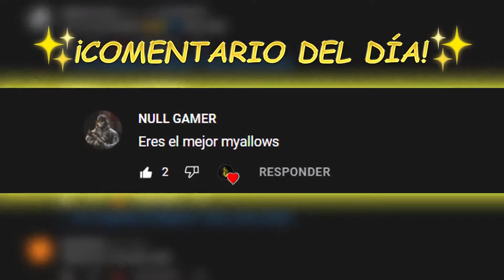¡¡LA CLASE MÁS OP DE LA QQ9 EN TEMPORADA 9 BATTLE ROYALE!! 🤯 | MYAWOLLS COD MOBILE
Qué onda Myagang! Yo soy Myawolls, Top #2 en el mundo de Battle Royale • S1 2021.
Hoy les traigo la clase más OP para la QQ9 en esta temporada 9, admito que la subestimé, no esperaba a que reventara tanto teniendo a la MX9 un tanto potente todavía.

FAQs:
• ¿A cuántos dedos juegas?
  A 5 dedos + Giroscopio
• ¿Dispositivo?
   República Dominicana (Servidor N.A.)